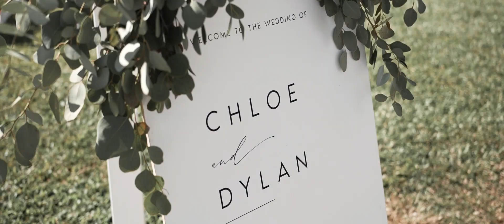Chloe + Dylan // Cinematic Wedding Highlight Film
Chloe + Dylan tie the knot in the beautiful Whitsundays.

Gear Used

Cameras:
Sony Alpha A7RIV
Sony Alpha A7III
Sony Alpha A7IV

Lens:
Sony G Master 16-35mm f2.8

Misc:
Gobe ND8 67mm
Gobe ND8 49mm
Polar Pro ND8 Drone
Zhiyun Weebil S
Manfrotto MVMXPRO500 XPRO Monopod
Manfrotto Compact Adventure Tripod

Sony Alpha,Sony a7riv,Sony a7iii,Sony a7sii,28mm f2,Zeiss 55mm f1.8,crane plus,zhiyun tech,zhiyun,
manfrotto,manfrotto mvmxpro500,dji mavic 2 pro,dji,wedding,wedding video,mackay,videography,the lost and wild,
the lost & wild,wedding videography,film,wedding film,wedding photographer,airlie beach,whitsundays,whitsundays photographer,
hayman island photographer,daydream island,hayman island,gobe,polar pro